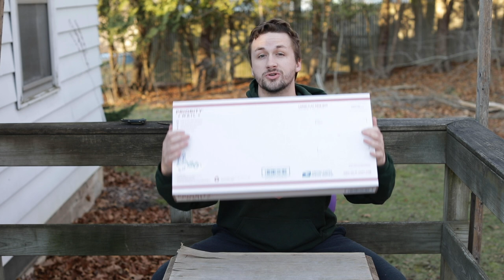$350 Airsoft Unboxing & Alecmac111 Mystery Box Wave 2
Mystery Box round 2 is SOLD OUT

Some of the options you can choose
All boxes come with Alecmac111 patch and sticker
1. Rifle/pistol (Half include guns)
2. Backpack
3. Plate Carrier
4. Chest Rig
5. Sling
6. HSGI Taco
7. Belt
8. Full face mask
9. Metal Mesh mask
10. Goggles
11. Random Holster
12. Dump Pouch
13. Random Pouch
14. Pistol lanyard
15. Inner barrel
16. Ak midcaps
17. Mp5 mags
18. M4 hi caps
19. M4 mid caps
20. Hi capa mag
21. Basic red dot
22. Sniper scope
23. reflex red dot
24. Eotech repro
25. Iron sights
26. Rail covers
27. Vertical foregrip
28. Tuff1 Gun Grip
29. Peq box
30. Flash hider
31. Supressor
32. Rail system
33. Stock
33. Tamiya battery
34. Deans battery
35. lipo smart charger
36. Normal smart charger
37. BBs (Specify weight)
38. Green gas
39. Speed loader
40. Random radio or microphone
41. Pistol case
42. Aeg pistol grip
43. Polarstar Fcu battery
44. Spring sniper cylinder
45. Hi Capa Parts (Specify what parts)
46. Needs work Beta Project AK
47. Needs work KWA SR10
48. G&G Complete upper
49. Airsoft grenade
50. Disc golf disc

Proverbs 27:19 "As water reflects the face, so one's life reflects the heart"

Get in touch with me below, I respond to everyone

Xbox Live Gamertag - scorch111